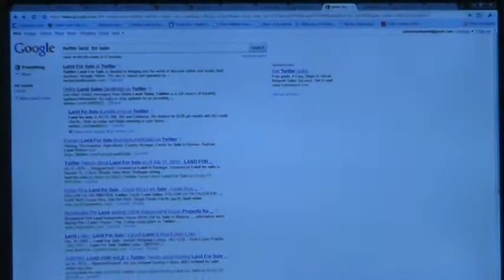Twitter Land for Sale (twitterlandforsale.com)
Twitter land for sale is an archive of land for sale videos that is updated daily.  Stop by and visit regularly to find the freshest land for sale videos available.